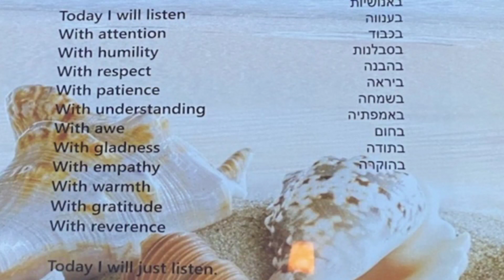Today ah go Listen- Version 1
I love to Listen day is every May 16th

information on Facbook on:

Marva Shand McIntosh  page